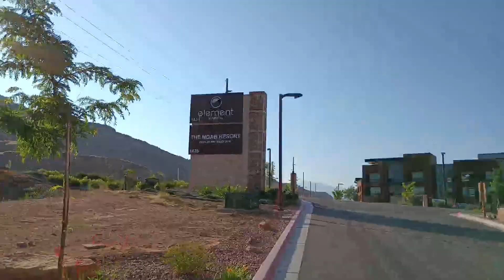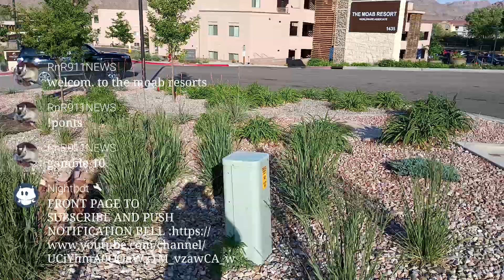Moab Utah testing game at worldmart